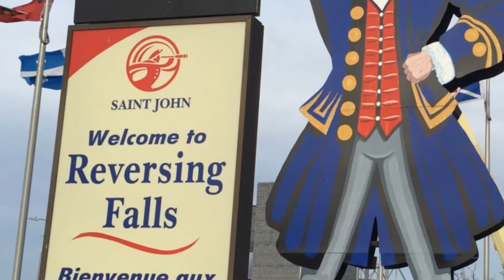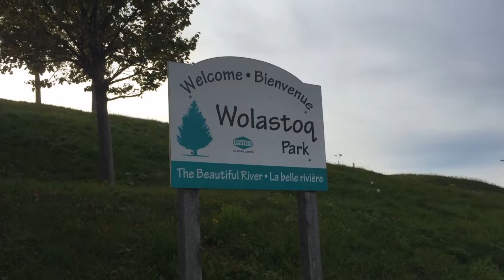Canada: NB, St. John, Reversing Falls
The Reversing Falls are a series of rapids on the Saint John River,  where the river runs through a narrow gorge before emptying into the Bay of Fundy.

The semidiurnal tides of the bay force the flow of water to reverse against the prevailing current at this location when the tide is high, although in the spring freshet, this is frequently surpassed by the downstream volume of water. The rapids, or "falls", are created by a series of underwater ledges which roil the water in either direction. As a result, vessels wishing to enter or exit from the river must wait for slack tide.

A large pulp mill on the west side. J.D. Irving, has operated the pulp mill since late 1940s.